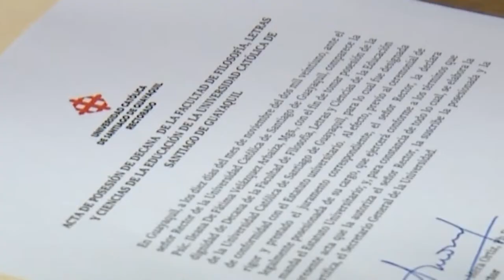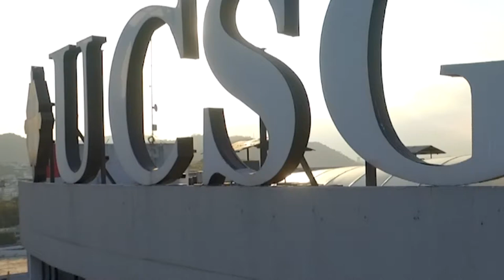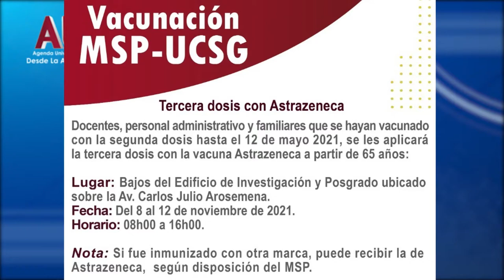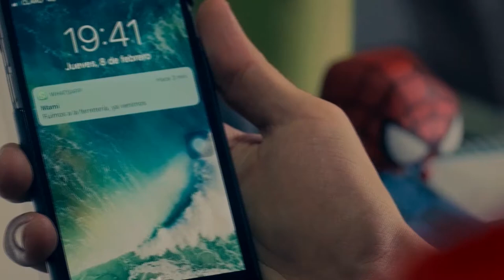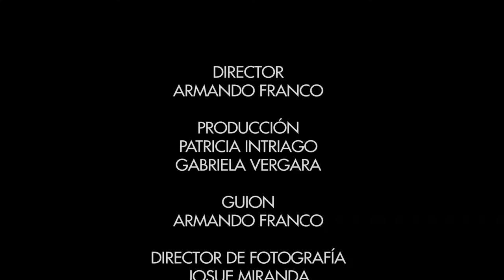AGENDA UNIVERSITARIA - PROGRAMA 10 DE NOVIEMBRE 2021